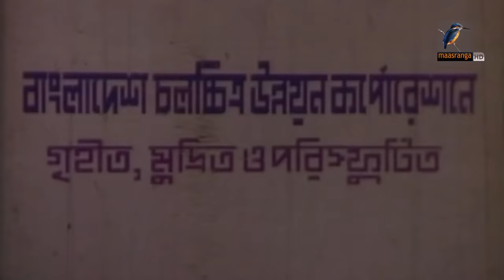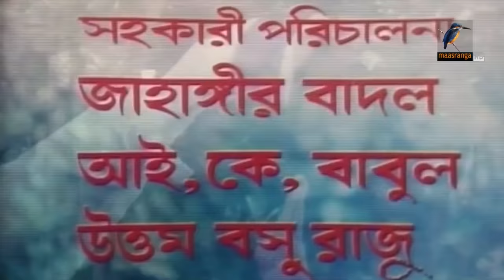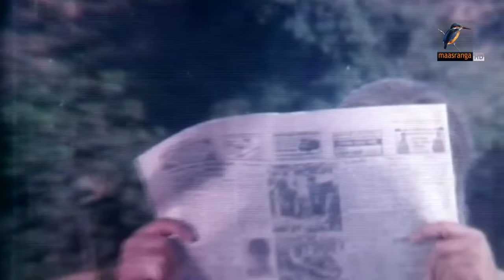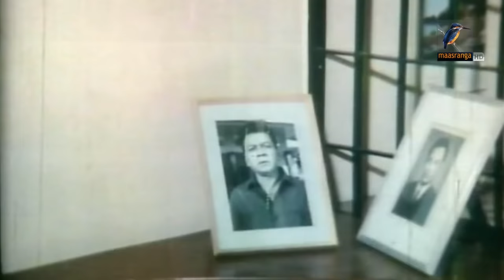বীর পুরুষ | Bir Purush | Rubel, Shohel Rana, Dildar | Bangla Full Action Movie | Maasranga Movies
Presenting Bangla Popular Movie “Bir Purush”, a Bangla Full Movie, starring Rubel, Shohel Rana, Sokhi, Suchorita, Khalil, Dildar and many more. Bir Purush - বীর পুরুষ , a Bangla Action Movie directed by Shahidul Islam Khokon.
Hope you will enjoy all of our Bangla Movie collection.

Watch your favorite Movies only on Maasranga Movies!
Maasranga Movies YouTube channel is the complete package of unlimited entertainment.

Bangla Movie: Bir Purush
Cast: Sohel Rana, Rubel, Sokhi, Suchorita, Dildar, Kholil
Director: Shahidul Islam Khokon

*** ANTI-PIRACY WARNING ***
This content is Copyright to Maasranga Movies. Legal action will be taken against those who violate the copyright of the following material presented!